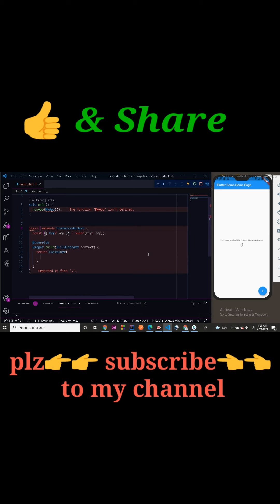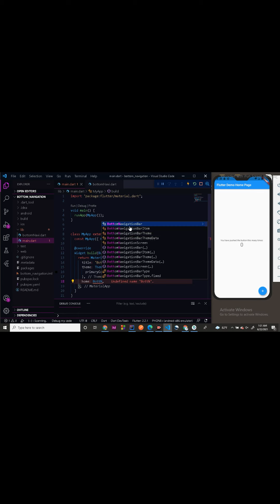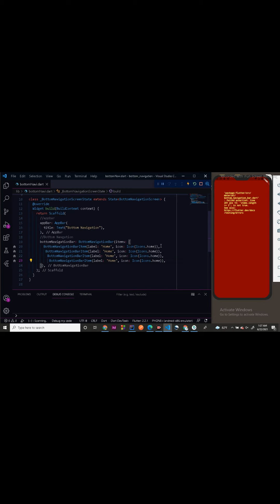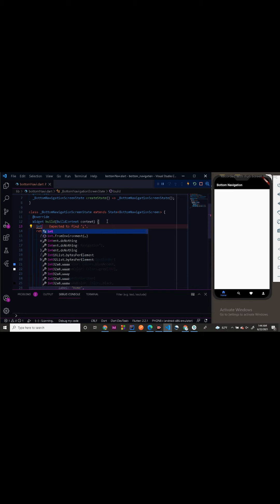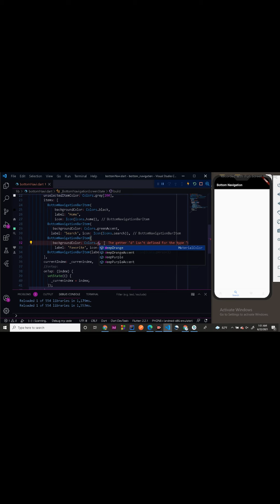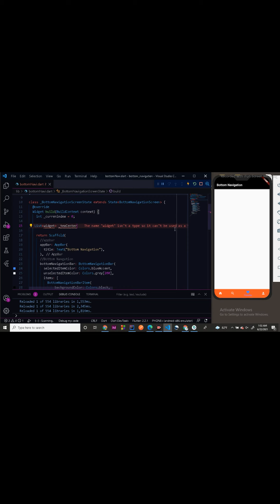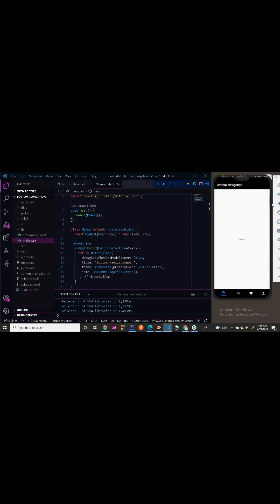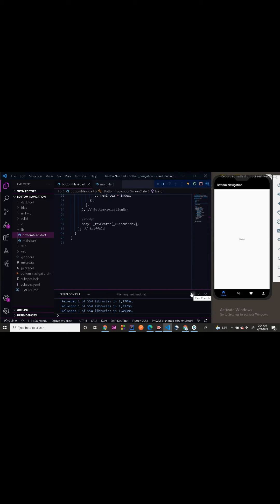How to set battum navigation bar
Welcome to our Code Guy YouTube Channel.

In this video I am showing that, How to create.

How to learn flutter development,
How to learn flutter language
C programming, flutter language,
How to c++ language,
How to Python language,
How to learn codding,
How to learn java language,
How to learn javascript ,
How to be a development
How to be a programmer.
Full flutter course,
Full development course,
How to make Android apps by code,
How to make Android software,
How to make software for pc or laptop,
How to make apps for Android,
Flutter course for begeners.
Python for begeners.
C code for begeners,

If you want to learn flutter development you are here right place. In this you can find all the video all about related to flutter development. Also you can find many programming language learning tutorial like, C, C++, Python, Java, JavaScript & flutter etc.

Code Guy channel will be provide you all the tutorial about related to Mobile App Development, Web Development , C programming, Codding, Backend Development with Node JS.